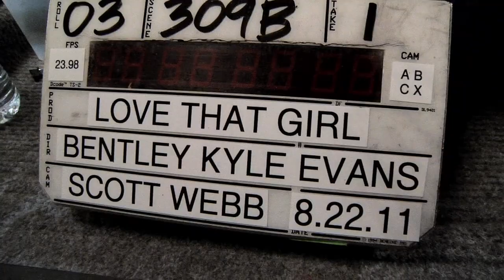GLP - Bentley Kyle Evans (S2 E3)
Ground Level Perspective featuring Director/Producer Bentley Kyle Evans
(Season 2 Episode 3)
Hosted by Kymm Wilson
Directed by James Calhoun
Produced by ElevenFour Productions
Distributed by Bent Outta Shape Productions
Filmed on Location in Los Angeles, CA